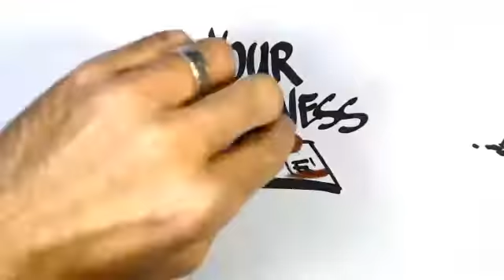divorce-b.c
Divorce Law is complex so when going through a divorce, it is best to ensure a family law lawyer has been hired to assist with the proceedings. These professionals have the knowledge it takes to assist with dividing assets, understanding what complex assets that exist in the marriage and explaining certain details to the spouse.
Before the items may be separated between the two dissolving the marriage, each spouse must realize what has been accumulated and acquired during the course of the relationship. This means a family lawyer may be essential in the divorce process. There are many documents that may be missed without the assistance of legal representation.
In order to properly divide assets and liabilities during the divorce processes, it is important to decipher what a complex asset is and how it affects the married couple. These are considered to be private companies, types of stock such as restricted, partnerships that have limited interests and similar assets that cannot be liquidated. It may be possible to calculate how much these items would be worth, but if there are companies that cannot be ended, the spouse may still accrue revenue. Stock and interest may often be sold, but if there are operational agreements in place that do not permit this until after the divorce is final, the amount acquired through the sale may not be truly determined until after the procedure.
Analysis and Valuation of Complex Assets in the Divorce
Most assets have a pre-agreed upon value based on certain factors that were determined previously. These apply to most assets, but if the two parties feel that amount is not sufficient, experts, accountants, appraisers of businesses and other evaluators may be used to consider each asset for a more complete and thorough examination. When a complex asset is part of these situations, these individuals may become necessary. Complex assets are not fixed or easily valuated, and a professional is usually utilized to assist with these factors during a divorce between a married couple. This permits an accurate assessment of possible businesses, stock or interests in a company.
Dividing a business is often complicated and difficult to accomplish, but when the couple are no longer to be business partners, it may be completed through three ways. If the company cannot be divided or sold for liquid cash, one spouse may receive the entire business. If this is the route taken, the party that has more responsibility or involvement usually receives the entire company. The other spouse would be provided an asset of equal value such a real estate or bank account amounts. If neither party wants the business and it may be sold, this route is taken to split the proceeds between the two. When the husband and wife are on good terms, they may run the company together even after the divorce. This is generally done when there is a large revenue stream and each person is more invested in the business.
Dividing Other Complex Assets
Certain other complex assets may require assistance in dividing such as retirements plans. If a pension or retirement policy has been put aside and accruing the necessary funds, to ensure both parties are able to benefit from these complex assets, an order must be completed such as a Qualified Domestic Relations Order. This communicates with the administrator of the plan that there will be a dissolution of the marriage and each spouse will divide the benefits from the plan. The order sets the terms, conditions and stipulations of the dividing assets for each individual. This would include how great the benefits are for each spouse, how these monetary payouts are provided and when they may be allocated.
Some other complex assets may require special circumstances such as interest, shares or stock in a company. If the operations agreement does not permit the sale of these items without certain persons available, or other conditions to be met, they may not be divided until so many days or weeks have passed. This may lengthen the divorce process, or they may be valued at fair market prices and then the judge may move on to another matter. If a partner or shareholder is needed to assist with the sale, the shares or interest may be sold to these individuals in the business. Credit: HG